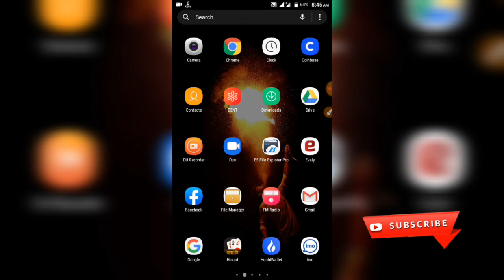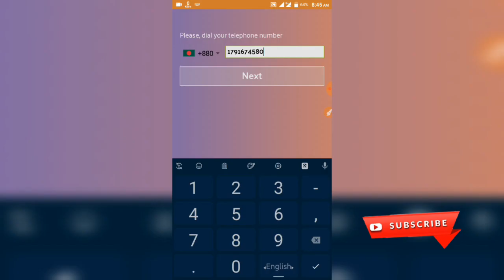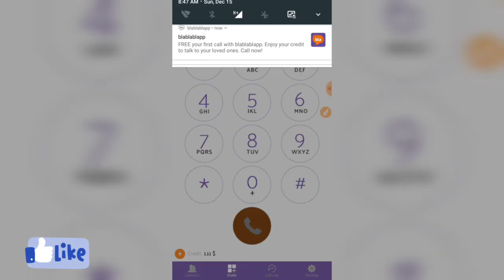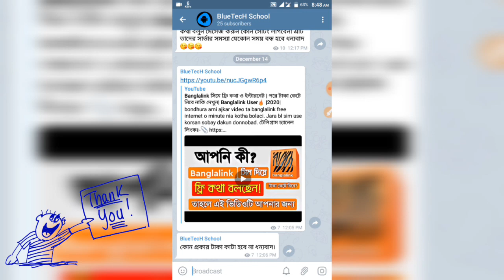Free call unlimited 2020 | free cal India | free call Bangladesh | যত খুশি তত মিনিট ফ্রি call করুন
Free new call app sign-up & call unlimited.

© Directed By: BlueTecH School™